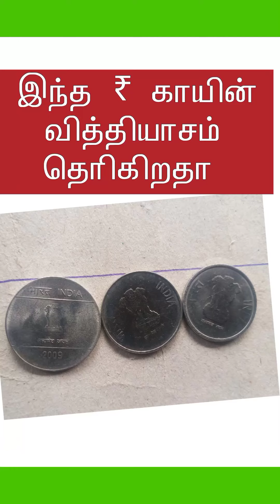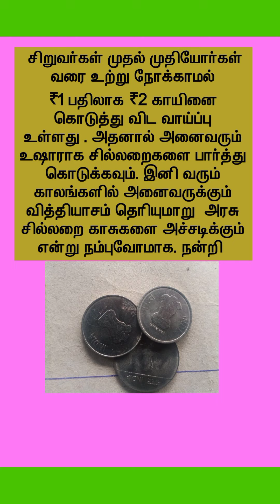அனைவரும் சில்லறை காசுகளை ஒன்றுக்கு இருமுறை பார்த்து செலவழிக்கவும் .நாம் உழைத்து சம்பாதித்த பணம்